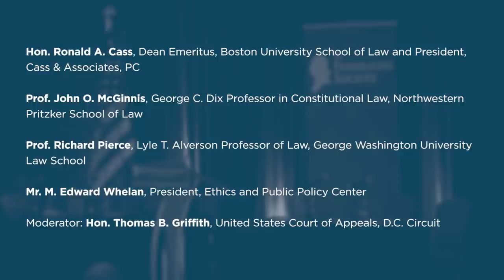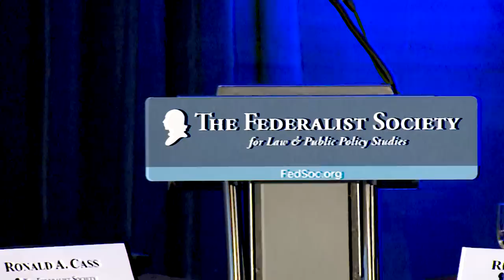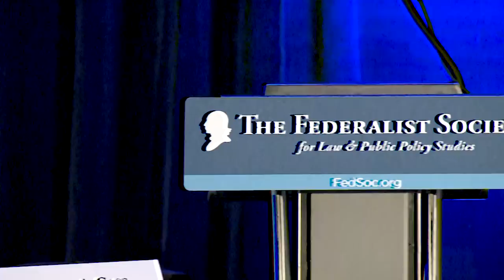Judicial Deference & Congressional Action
The Fifth Annual Executive Branch Review Conference will examine the changing and often convoluted relationship between the legislative and the executive branches in the United States government. The Conference began with an opening address by Senator Mike Lee and concluded with a closing address by OMB Director Mick Mulvaney.

This panel of the 2017 Executive Branch Review Conference was held at the Mayflower Hotel in Washington, D.C. on May 17, 2017.

Speakers:

Hon. Ronald A. Cass, Dean Emeritus, Boston University School of Law and President, Cass & Associates, PC
Prof. John O. McGinnis, George C. Dix Professor in Constitutional Law, Northwestern Pritzker School of Law
Prof. Richard Pierce, Lyle T. Alverson Professor of Law, George Washington University Law School
Mr. M. Edward Whelan, President, Ethics and Public Policy Center

Moderator:

Hon. Thomas B. Griffith, United States Court of Appeals, D.C. Circuit